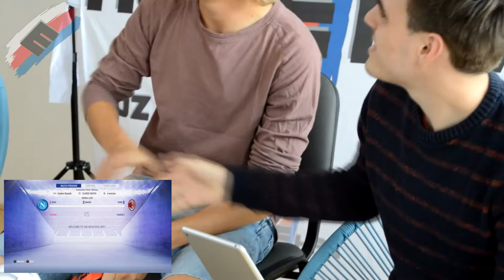ROZEHRA: Emil Tischler (1.FC Slovácko) - FIFA 19 Gameplay CZ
Do pořadu Rozehra přijal pozvání i jednadvacetiletý fotbalista Emil Tischler, který po ročním hostování v klubu FK Pardubice nastupuje v dresu prvoligového Slovácka. Zajímavostí je, že Tischler nezačína s fotbalem v ČR, ale v sousedním Rakousku. Ve fotbalové akademii Austrie Vídeň.